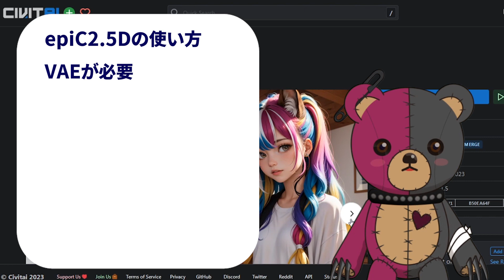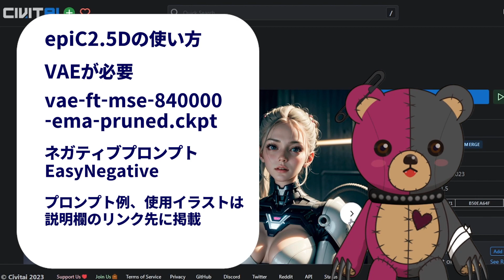【Stable Diffusion】おすすめのモデルの紹介と使い方のコツ part3 epiC2.5D【Model】二次元と三次元の中間モデル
この動画では、Stable Diffusionの二次元と三次元の中間のmodel、epinikionさん作の epiC2.5D のご紹介と、使い方のコツを説明しています。このモデルを使用し、思い通りのイラストを生成する方法のヒントを得ることができます。

0:00 モデル紹介
0:40 使い方
1:37 リアル系によせる
2:39 2次元によせる
3:05 epi noiseoffsetを加えた場合  とその検証
4:11 flat＋αを加えた場合
4:37 推奨設定

使用しているクマのキャラクター
作者：サバのあら汁
model M1(punk teddy)

このチャンネルでは、AIやAIイラストに関連した情報を配信します！

【Stable Diffusion】おすすめのモデルの紹介と使い方のコツ part2 epiCRealism pure Evolusion V4　高精度超リアルモデル アジア系も生成可能【Model】

【Stable Diffusion】おすすめのモデルの紹介と使い方のコツ part1 Beautiful Realistic Asians Version 6 BRAV6【Model】

【Stable Diffusion】簡単だけど高精度、二次元イラストをリアル系イラストへ変換。【知っておくと便利！】

【Stable Diffusion】 UpScalerの簡単な使い方  裏技も公開！【multidiffusion upscaler for automatic1111】美しさ可愛さを極めるpart2

【Stable Diffusion】美しさ、可愛さを極める、あのLoraの活用法。コピー＆ペーストで使える、Loraとプロンプトの組み合わせセットも公開【Lora】

[Stable diffusion] プロンプト入力の常識を覆す、驚くべき成果を公開！+応用方法 [常識の再定義]

【Stable Diffusion】Lora flat＋α による、革新的な応用方法を解説！【イラストの魅力が大幅up】AIアート、創造力の解放と可能性の探求

[ 4K ] Maid Delights:Captivating AI Photo Collection  魅惑のAI写真集、メイドの喜び [ AI LOOKBOOK  AIグラビア ]

【必見】進化が止まらないAI！絶対に見逃せない3つの注目AIサービス【革新的】Shap-E,MusicLM,Drag Your GAN.3 Must Watch Trending Services!

【Stable Diffusion】Reference onlyの限界に迫る！検証を通じて画風再現の効果を探求！【Control Net】

【Blockade Labs】360°見渡せるオリジナルの世界を手軽に作成！【Skybox Lab】 Create Unique Skybox Easily with AI!!

twitter（生成したてのＡＩイラストや最新のＡＩ情報を出していることがあります）

ＡＩイラストは、こちらでもみれます。（注：動画を優先しているため、配信からしばらく時間があくことがあります）

（注意：Ｒ１８もあるので未成年の方はご遠慮ください）